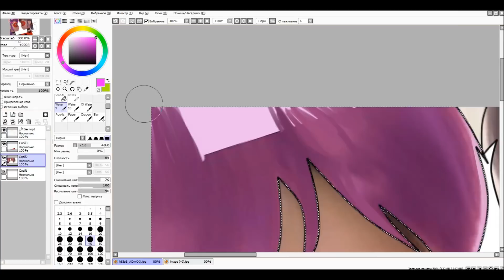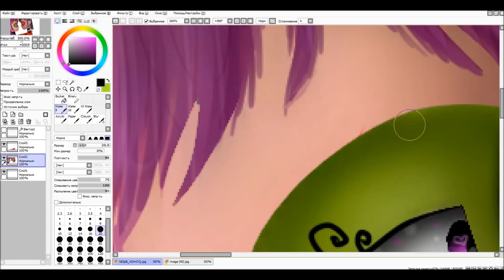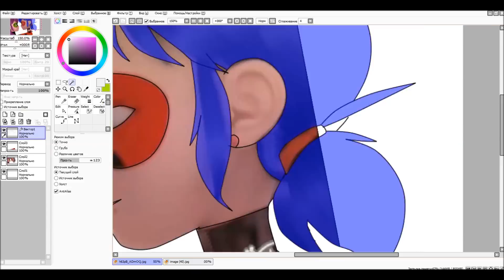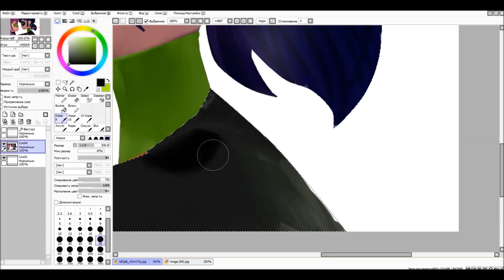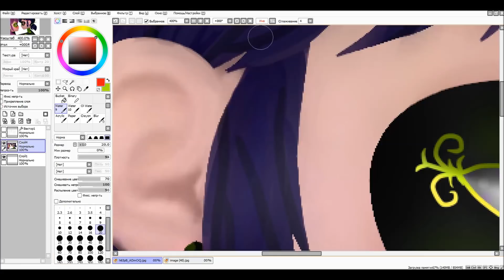Miraculous Ladybug - Speededit: My Luck [Lady Luck X Lady Neudacha]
✨ description ✨
I and Trixie ( Lady Luck) Sister's. Yes, I understand that this is incest...But I like it! :"D
🍃Songs🍃
1. Nightcore - Boy Like You (Male)
2. Nightcore -  Or Nah